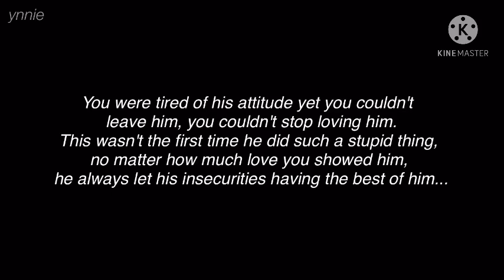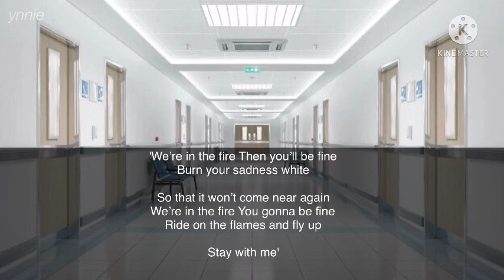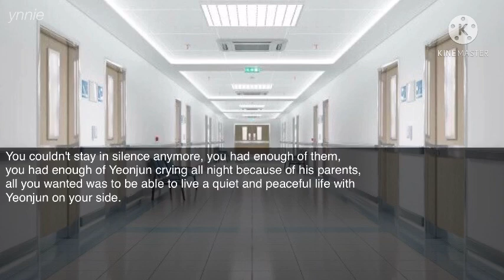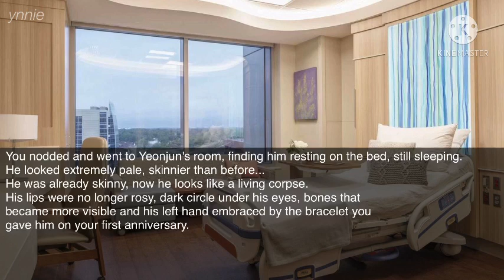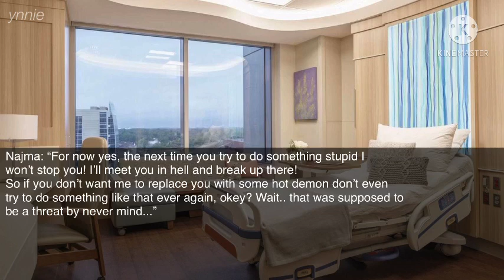B-DAY S || When he attempts suicide because of his parents || TXT Yeonjun FF oneshot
20/01
To najma💙